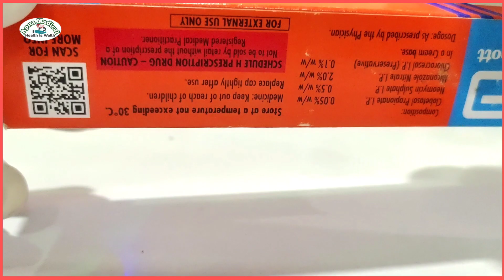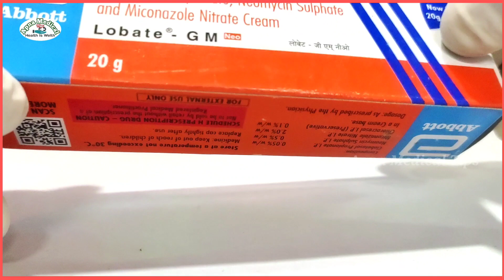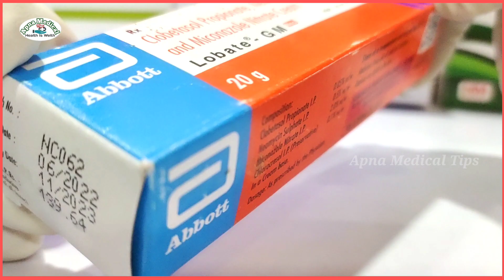Lobate gm cream | lobate gm cream ke fayde | lobate gm cream uses in hindi | clop gm | clobeta gm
lobate
lobate gm
lobate gm cream
lobate gm cream neo
lobate gm neo cream in hindi
lobate gm cream ke fayde
lobate gm lotion
lobate gm cream kis kaam aati hai
lobate gm cream uses in hindi
lobate gm cream kis kaam aata hai
lobate gm cream review in hindi
lobate gm cream benefits
dermiford
dermiford cream
dermiford K5 cream use in hindi
dermiford K5 uses
dermiford K5 soap
dermiford K5
dermiford K5 kis kaam mein aata hai
dermiford K5 sabun
dermiford K5 cream
dermiford K5 price
dermiford K5 ke fayde
dermiford
dermiford cream
dermiford cream uses in hindi
dermiford cream kis kaam aati hu
dermiford cream kaise
dermiford cream kaise lagaye
dermiford cream kaise use Kare
dermiford k5 cream uses in hindi
dermiford k5
dermiford cream ke fayde
dermiford cream face use
dermiford k5 cream
dermiford cream se kya hota hai
dermiford cream ke bare me bataiye
dada khaj khujali ka ramban cream
antifungal cream review  hindi
antifungal soap review
fourderm cream ke fayde
fourderm cream use in hindi
fourderm cream
fourderm cream kis kaam me aati hai
fourderm cream for face
fourderm cream kis liye hai
chehre ke kale dag dhabe pimple or jhaiyo hatane ki cream
purani se purani dad khaj khujali
fourderm skin cream
itching problem solution in private parts
itching problem solution
itching problem
best cream pigmentation
fourderm cream ke nuksan
fourderm skin cream
fourderm skin cream use in Hindi
Gora hone wala cream
Gora hone wala cream ke naam
chehra Gora karne wala cream
Gore hone wala cream ke naam
chehra Gora karne wala cream ka naam
dad khaj khujali cream
dad khaj khujali medicine
fourderm ointment
ketoconazole cream
itrucnazole cream
ketoforde cream ke fayde
fourderm cream skin protection
fourderm skin protection cream
antifungal cream
antibacterial cream
Apna Medical
Apna Medical Tips
fourderm cream use on face in Hindi
itching problem
itching cream
dermiford cream lagane se pehle jane iske fayde nuksan
itching during pregnancy
itching in private area female home remedy in Hindi
itching problem solution in private parts male
itching in private area me
dermiford cream use in Hindi
dermiford cream kaise lagae
dermiford cream kis liye lagaya jata hai
antifungal cream
antifungal tablet
antifungal powder
antifungal drugs pharmacology
antifungal shampoo
antifungal soap
antifungal drugs
antifungal medicine
dad khaj khujali kaise jaldi thik kare
antifungal
antibiotic
dad khaj khujli medicine
dad khaj khujali dava
dad khaj khujali
dad khaj khujali best medicine cream name
dad khaj khujali ka dava
dad khaj khujali ka gharelu upchar
dad khaj khujali ke liye best cream
dad khaj khujli ka gharelu nuskha video
dad ki dawai
bacterial infection cream
bacterial infection
bacterial infection on skin
bacterial growth curve
bacterial growth curve microbiology
bacterial cell structure
bacterial diseases trick
bacterial transformation
bacterial conjugation
bacterial diseases
khujali ka cream kaun sa achcha hai
khujali kaise hota hai
khujali ka gharelu upay
khujali ka gharelu dava
khujli ki cream
khujali ko jad se kaise khatm karen
khujali ka ilaajClop
Clop G
Clop g
clop
clop g
Clop G Cream
Clop G cream
Clop G Cream ke fayde
Clop g cream for Skin whaiting
Clop G
dermiford cream fungel infection in private parts cream
Clinsol
Clinsol cream
Clinsol Cream
clinsol cream
Clinsol gel
clinsol gel
Clinsol Gel
Acne pimple marks removal cream
Oili skin cream
Clinsol gel ke fayde
Clinsole gel kaise use Karen
Clinsol cream ke fayde
Clinsol Soap
Clinsol sabun
Clinsol face wash
Clinsol how to use
Panderm
Panderm Plus
Panderm Plus lagane se kya hota hai
Panderm Plus ke fayde
Panderm Plus cream review in Hindi
itching in private area
itching during pregnancy
itching in private parts female home remedy
Fairness cream
Fairness
Fairness lane wala cream
dermiford cream composition
Fairness karne wala cream
Medisalic cream
Medisalic ointment
Skin care
Skinlite cream
Skinella cream
Gora karne wala cream
Gora karne ka Tarika
antifungal cream review in hindi
Gora karne ka upay
Gore hobe wala cream
Panderm +
Chehra saaf karne ka Tarika
Chehra saaf karne ka cream
Chehra saaf karne wala c
Chehra gora kaise karen
fungel infection treatment
Chehra gora kaise hota hai
Chehra gora kaise bnaye
Chehra gora kaise kiya jata hai
Chehra gora kaise kare photo iditing
Chehra gora kaise karen editing
Skin cream
Gora hone wala cream ka naam btaye